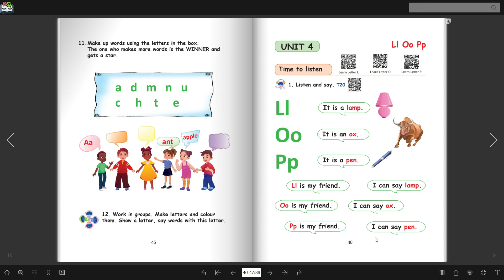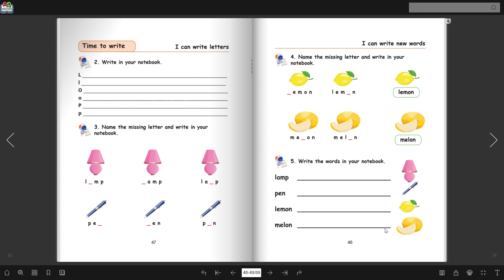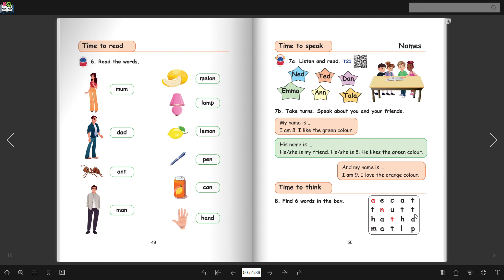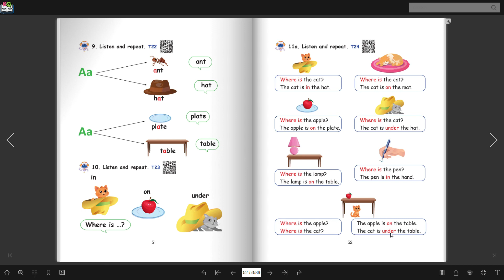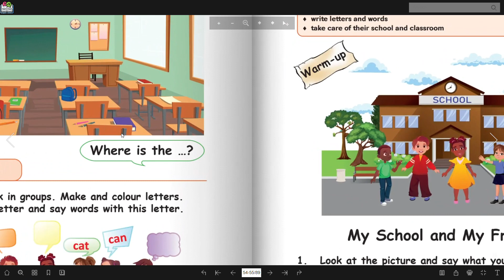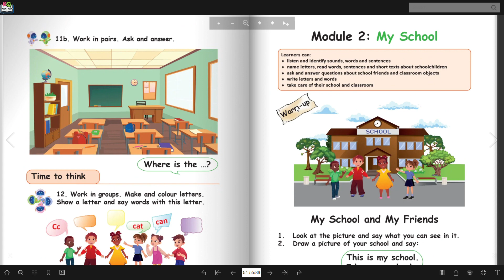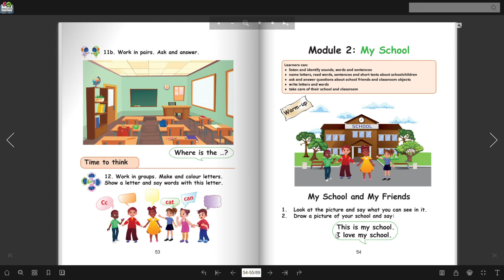Անգլերեն 3-րդ դասարան/ Մանմար հրատարակչություն /էջ 46-54